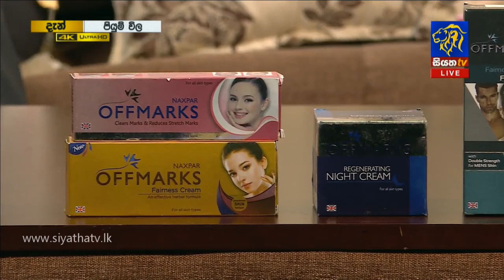Piyum Vila | පැහැපත් සමක් පවත්වාගන්නේ කෙසේද ? | 12-11-2018